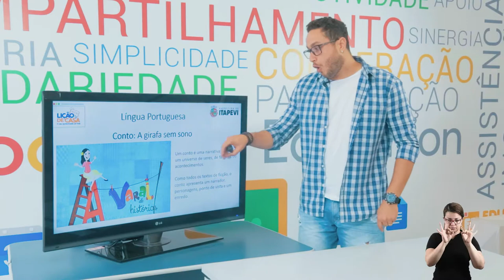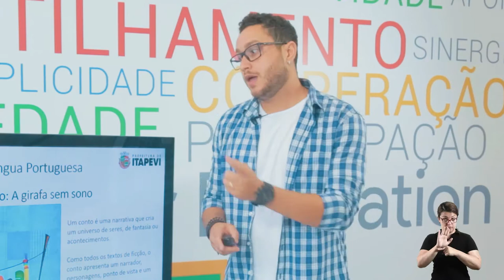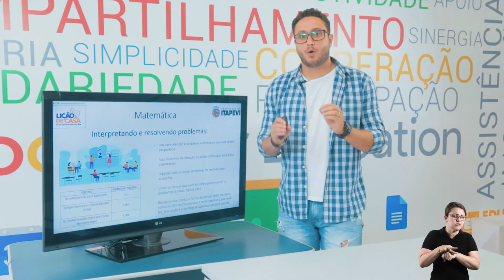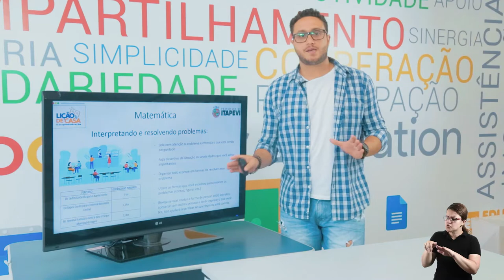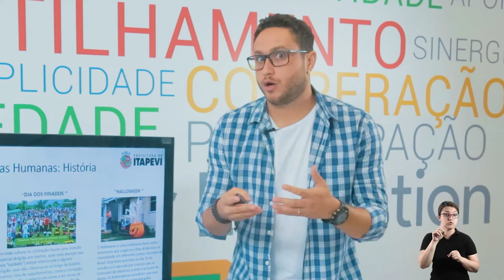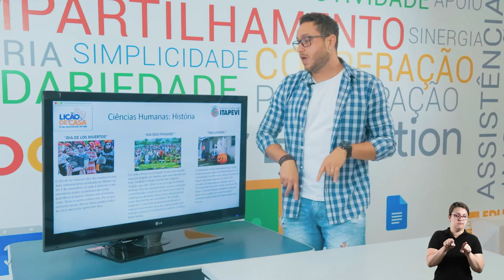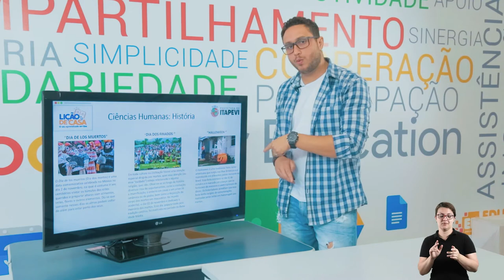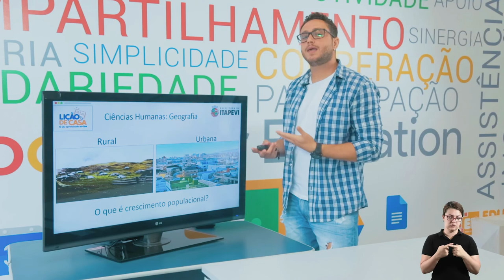LIÇÃO DE CASA 30ª VIDEOAULA PARA OS ALUNOS DO 5º ANO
Acompanhe a 30ª videoaula da Lição de Casa com o professor Thiago.

Boa aula!